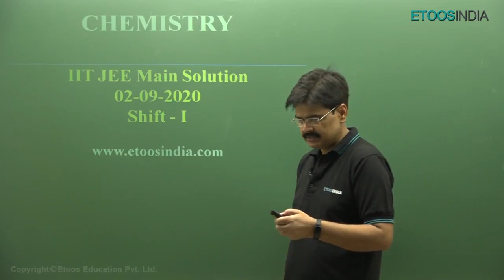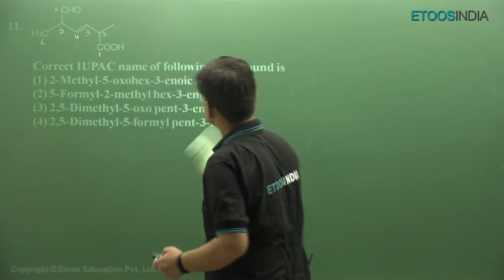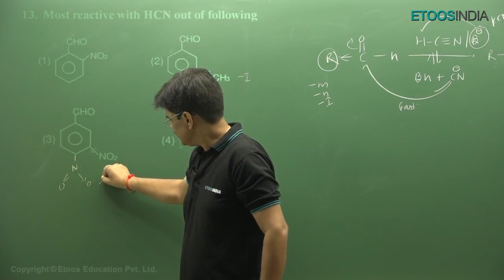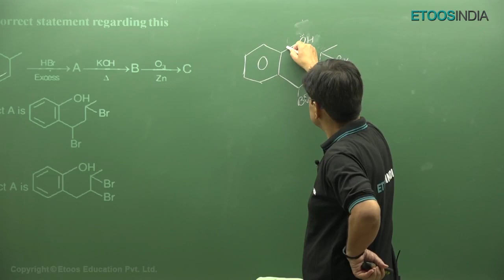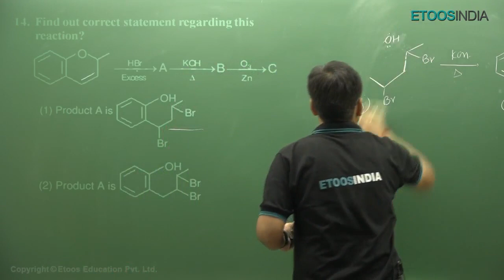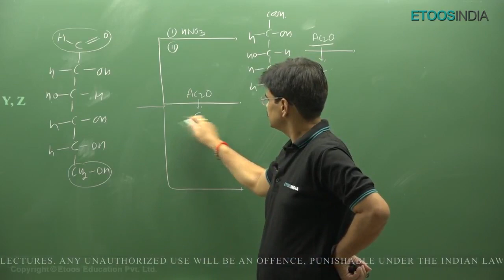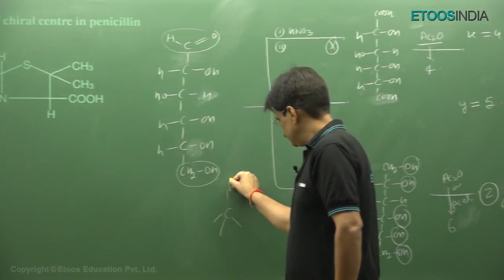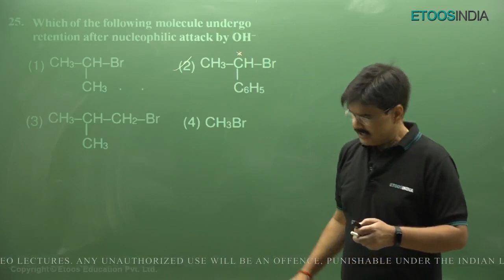JEE Main 2020 Video Solution | Chemistry | 2 Sep Shift-1 | Q.10 to 17 & 25 by SY Sir | Memory Based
JEE Main 2020 Paper Video Solution of Chemistry 2 Sep Shift-1 Question no. 10 to 17 & 25 by Dr. Sanjay Yadav (SY Sir), Memory Based. Get JEE Main 2020 Paper Solutions by the Kota faculty and Check What Question Asked in JEE Main 2020, How was the Paper difficulty level. Download the JEE Main 2020 Paper Solutions pdf available here.

Dr. Sanjay Yadav (SY Sir) - if you are looking for the right strategies for IIT JEE preparation then you need to study from him. SY Sir delivers all his lectures perfectly, and he has a very student-friendly approach. He makes sure that he provides his students with necessary instructions that can help them to cover the syllabus in the right way.